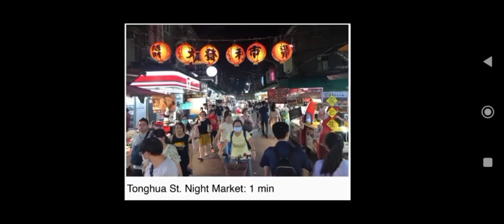Studio4A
Studio room, between Liuzhangli and Xinyi-Anhe MRT Sta.